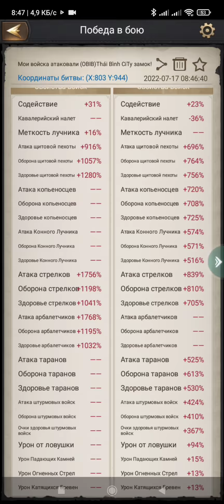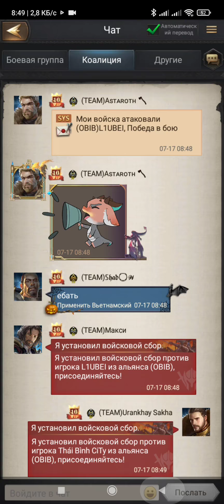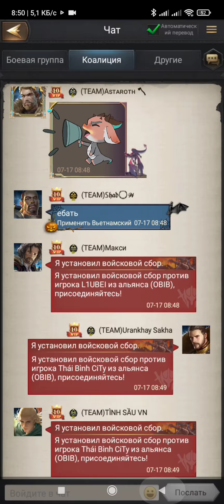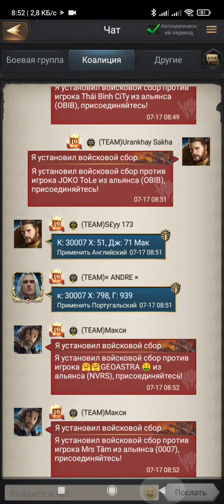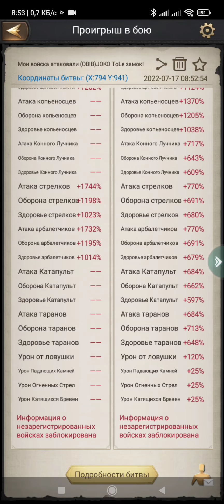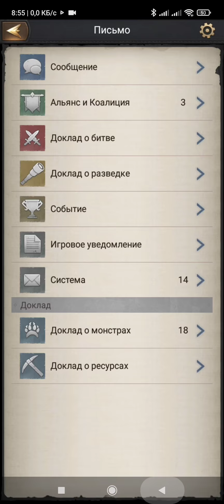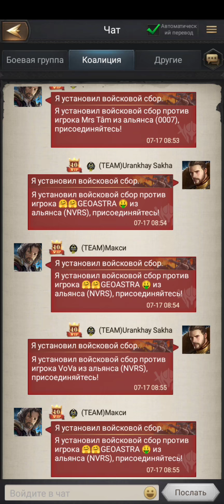Rise of the kings 👑 The Titans s9 2nd week ke